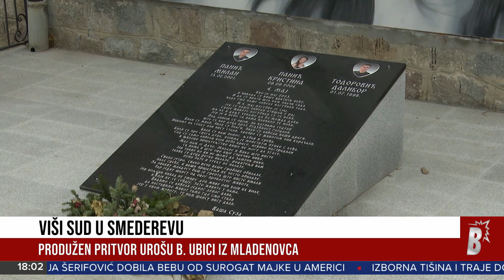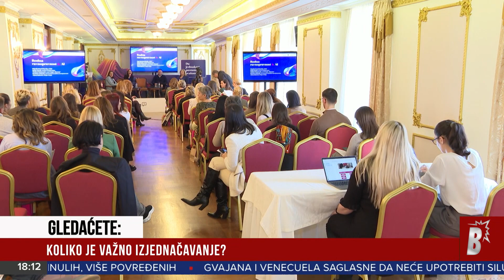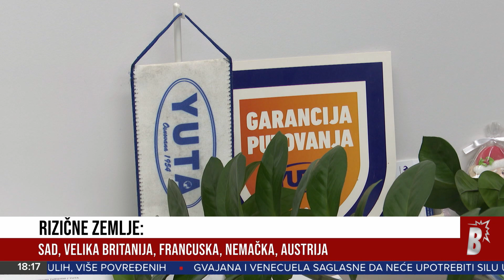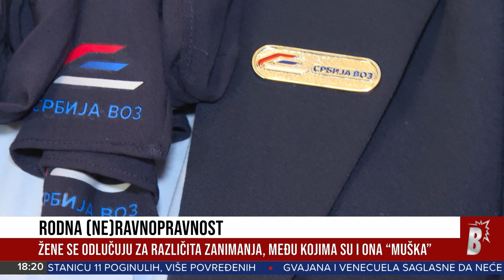CENTRALNE VESTI U 18h 15.12.2023.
Tri osobe uhapšene u Srbiji i jedna u Češkoj u velikoj akciji policije i Tužilaštva za visokotehnološki kriminal zbog lažnih dojava o bombama, saznaje Blic TV.

U vestima gledajte:
Kapetan Vojske Srbije, koji je dve godine silovao maloletnu ćerku, osuđen na doživotnu robiju.

Evropska unija upozorava na moguće terorističke napade u prestonicama tokom praznika - proveravali smo u kojim gradovima je najrizičnije otputovati za Novu godinu i Božić?

Pratite Vesti na Blic televiziji radnim danima od 10, 12, 16 i 18, kao i vikendom od 12, 14 i 18 časova. Blic televiziju možete pratiti na MTS kanalu 115.